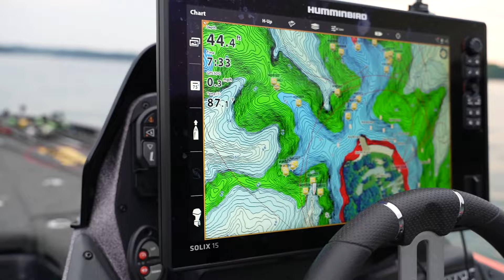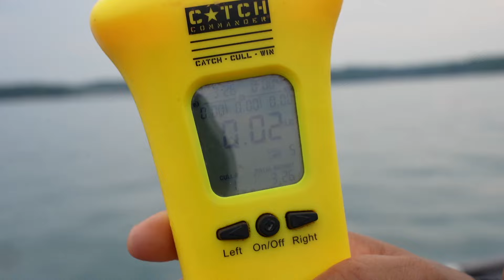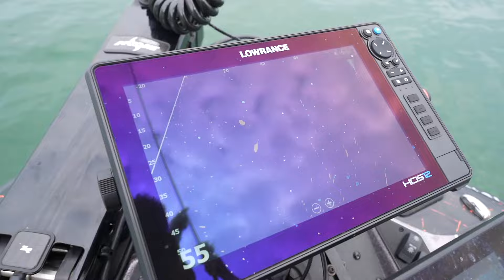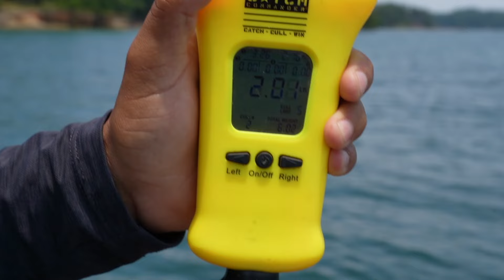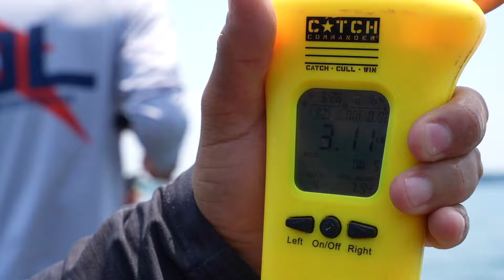Pescando Striped Bass Gigante !!! Nuevo Record Para Miguel